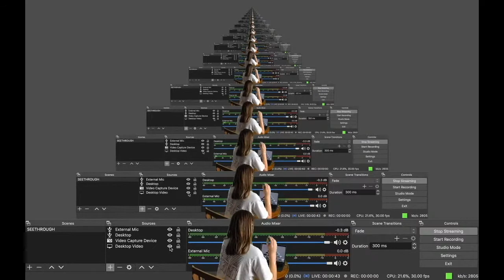SEE-THROUGH YouTube Livestream 2020 Trailer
SEE-THROUH YouTube Livestream
2020 Trailer

Adapted from the critically acclaimed 2018 stage show and performed live from her bedroom See-Through YouTube livestream follows Claire’s part-real, part-fictional journey into become a YouTuber.

Created and performed by Claire Gaydon with creative support from Jaz Woodcock-Stewart. Technical support from Collin Browne and Jason Crouch.

Trailer created by Claire Gaydon and Tommaso Di Filippo

See-Through YouTube livestream was first performed as part of Tramshed’s online festival, Digitally Charged in July 2020.

Last year, 34% of young people voted YouTuber as their top career choice. Claire was intrigued. She decided to have a go. Part documentary, part live performance, part parody, part desperate as f*ck, Claire does everything she can to entertain her online audience while remaining 100% totally authentically real.

'Ingenious and thought-provoking'
– Lyn Gardner

'Smart, well-crafted, funny...skewers the genre of video that demands such self-exposure'
- Hannah Greenstreet, Exeunt

'Deeply original...fresh and imaginative'
- A Younger Theatre

The creative team on the original stage production were:

Associate Directors: Jaz Woodcock-Stewart & Grace Gibson
Composer: James Jacob
Additional Video Production: Joseph Brett
Producer: Phoebe Wall-Palmer

The original stage production was developed with support from Lincoln Performing Arts Centre, In Good Company & Derby Theatre, Camden People’s Theatre, The Old Church and Arts Council England.